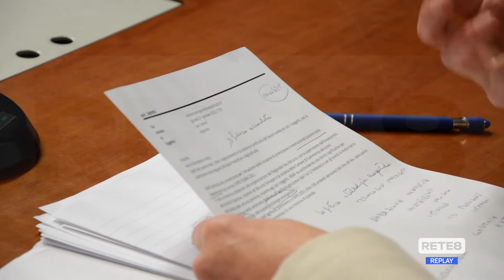Turismo - L’Abruzzo all’Expo di Dubai 2020